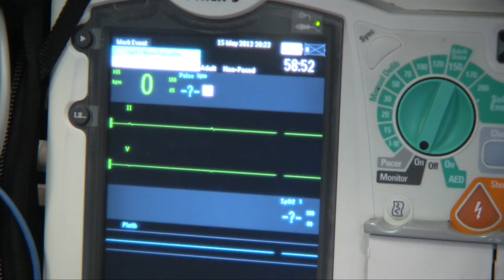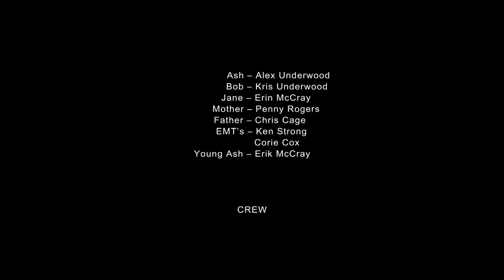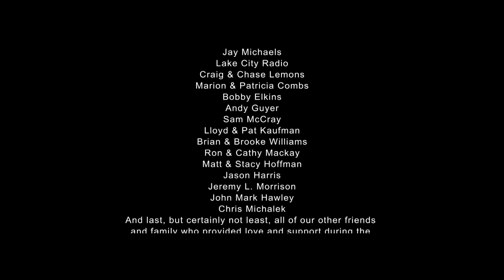The Destination Short Film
This is Ace In The Hole Films' The Destination. This short film is a tale of hope through loss inspired by the losses of writer/director A.C. McCray in 2011. For more info on Ace In The Hole Films, please check out